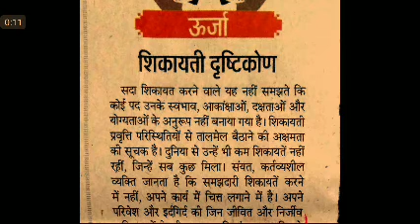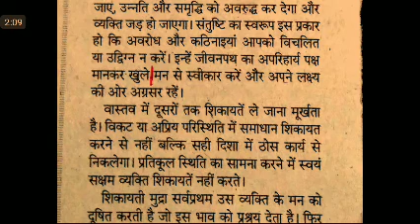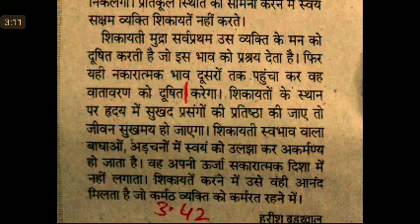Editorial Dictation @80 WPM #818, 10 May'20, dainik Urja EditorialDictation ssc stenographer